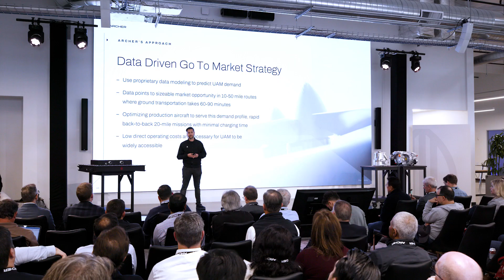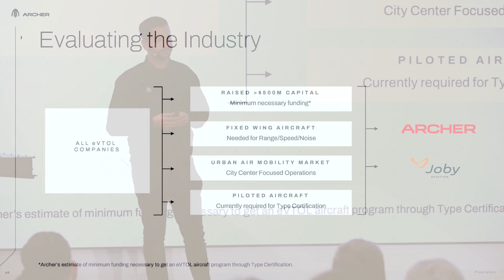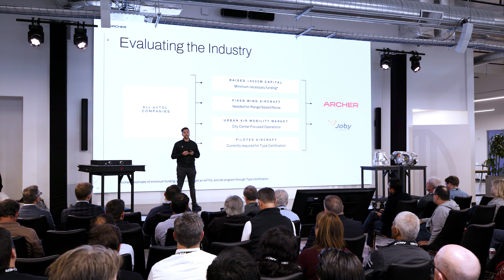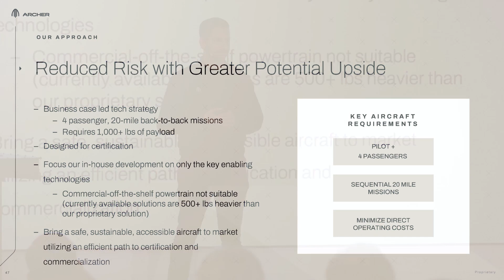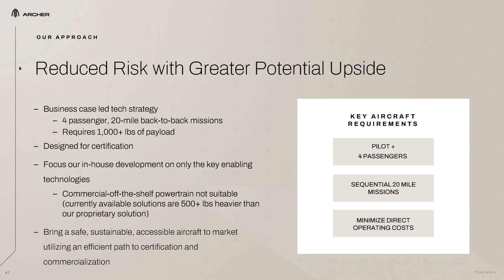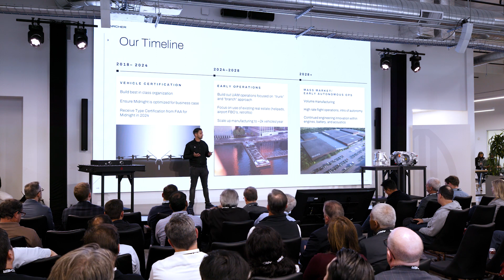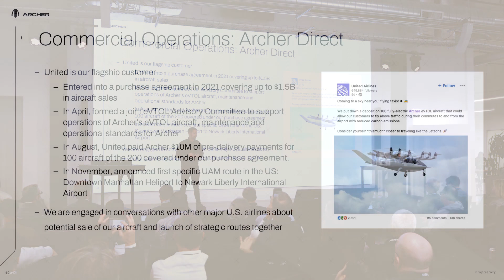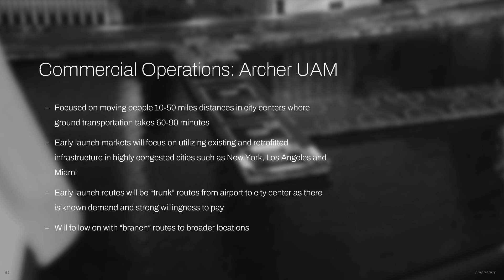Archer Open House | Commercialization Presentation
From day one, our team has been laser focused on commercializing our eVTOL aircraft. Learn about how this focus has translated into a competitive advantage across the board for our business from aircraft development to certification and beyond with Archer CEO, Adam Goldstein's presentation on commercialization from the Archer Open House.